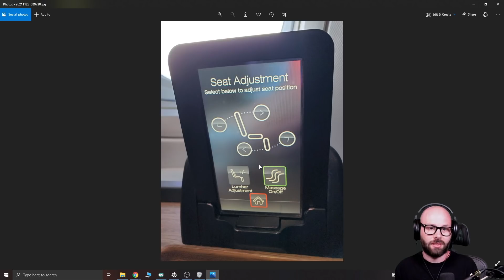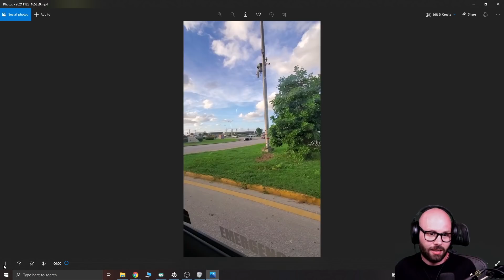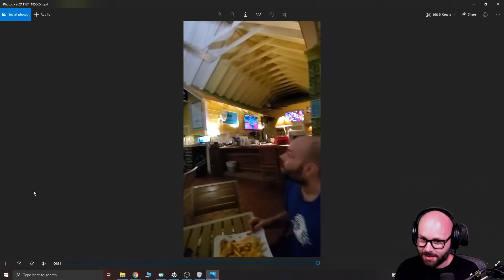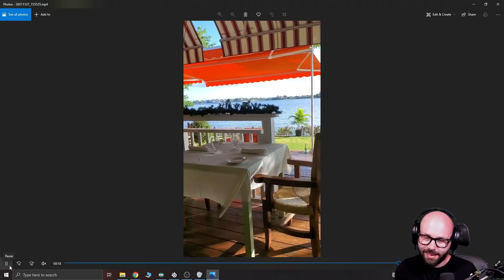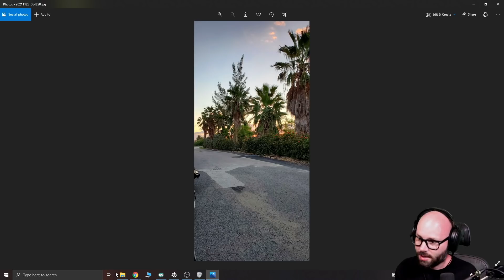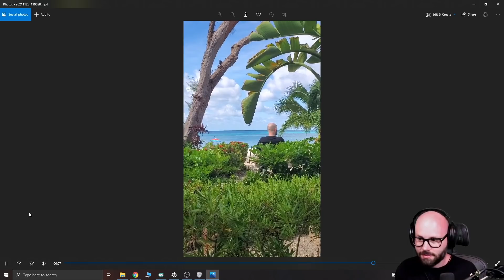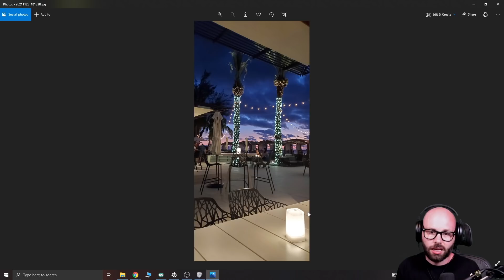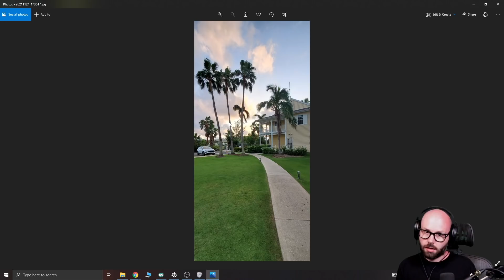Going over Stem Cell treatment and showing pics&videos of Cayman islands!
This video is me going over the stem cell treatment I had in the Cayman Islands and showing all the pictures / video's we took during the trip!

🎵Songs🎵
►Starting Song  - SoundNet - Losing Hope Was Freedom
►Ending Song  - L'indécis - Soulful